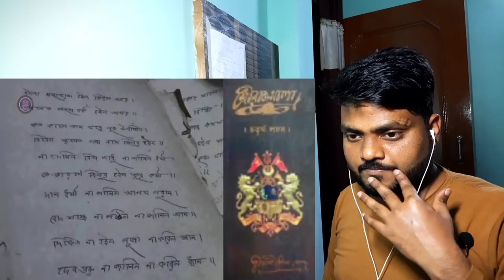Reaction | History Of Tripura | Tripuri Bodo | Dimasa | TRIPURI BODO और DIMASA एक ही जाति का है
Nuclear Reactor Fb page's Id - NuclearReactor2020